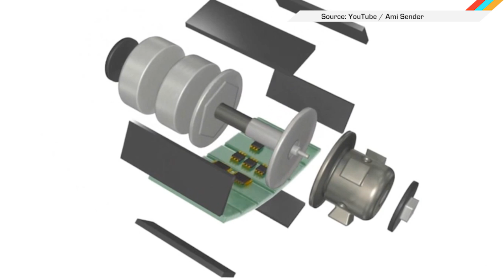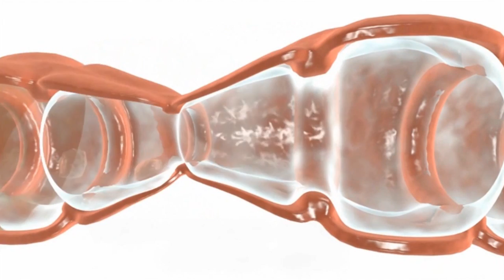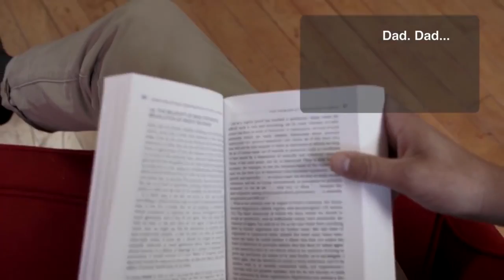The best health innovations of the year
Today on In Case You Missed It: It’s been a pretty magical year for medical innovation, with something for everyone but most especially Star Trek fans. The FDA approved 3D-printed medicine for the first time, prosthetic arms for kids got awesome, and researchers helped a man with a severed spine walk, with sensor connections on either side of his spine.

Please share any interesting science or tech videos with us! Tomorrow’s show will cover the innovations of the year in transportation news, so please check back in for that.